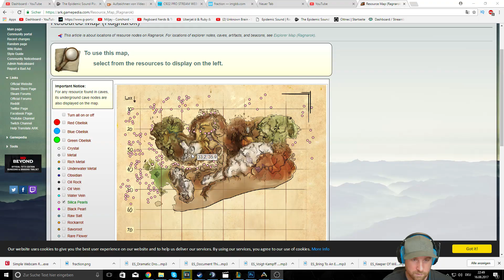Ark AUFS MAUL 2 #51 - Oh shit. - Ark Ragnarok - PvPvE - Deutsch/German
Ark Survival Evolved ARK AUFS MAUL STAFFEL 2 auf Ragnarok!
Ark: Survival Evolved German Gameplay PvE und PvP Raids
Let's Play Ark PvP im Multiplayer auf Deutsch! Eigenen Server 5% günstiger hier holen

Das Projekt wurde von KKplay, GaTo und Ghostlike ins Leben gerufen.
Der Grundgedanke von Ark Aufs Maul ist simpel.
In Staffel 2 spielen 7 Teams ums überleben.
Jedes Team besteht aus 2 Spielern und zusammen haben sie 15 Leben.
Es herrscht Aufnahmepflicht!

➤Mein Equip
Mikrofon: t.Bone SC 440
Mousepad: NoidPad ryK.Series
Aufnahmeprogramm: OBS Studio und Geforce Experience

Immernoch am lesen? Nerd...